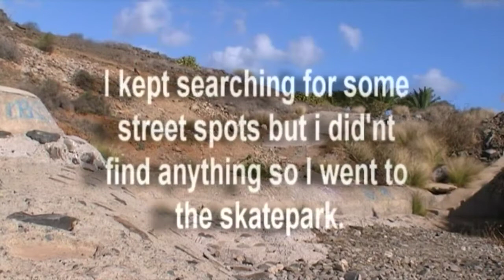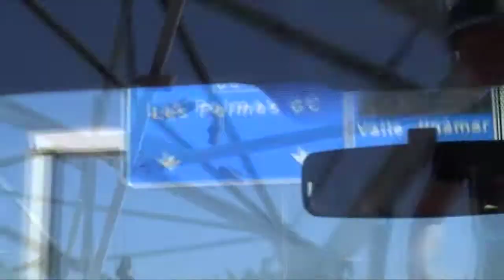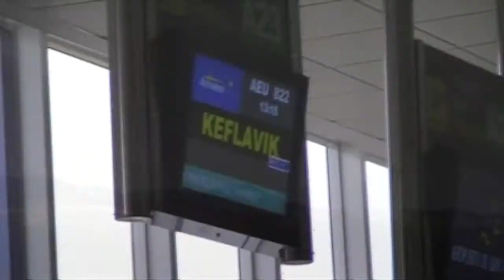Anton : My BMX Trip To Gran Canaria!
I went to gran canaria over the christmas, had a good time.

Thanks!